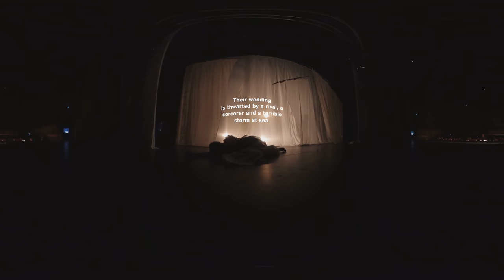A French Opera, Acrobats And 18th Century Lovers | The Daily 360 | The New York Times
Step into 'Alcyone,' an 18th century French opera first composed in the court of King Louis XIV. The conductor Jordi Savall has revived the opera, which tells the tale of young lovers.

By: Elian Peltier, Daphne Angles, Kaitlyn Mullin and Veda Shastri